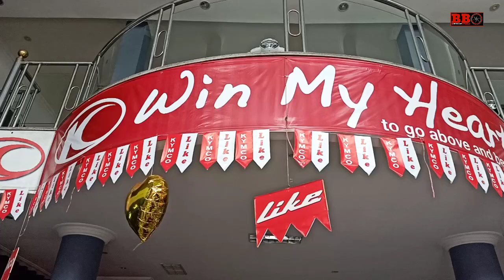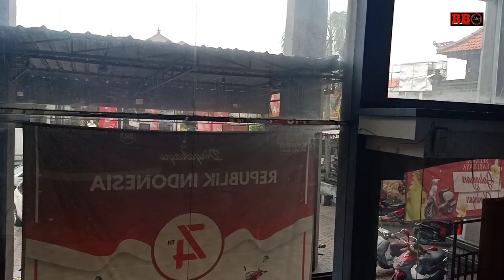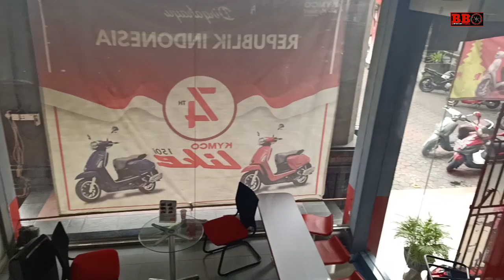Explore Dealer Kymco Terbesar Dibali - Ada Panggung buat nyanyi,gratis kopi dan wifi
Explore dealer kali ini adalah Dealer Kymco terbesar dibali. Disini ada panggung didalam ruangan,gratis kopi,wifi dan ada cashback 500 ribu buat konsumen yang membeli motor kymco. Scooter andalannya adalah kymco like 150I yang dijual mulai 28 jutaan.